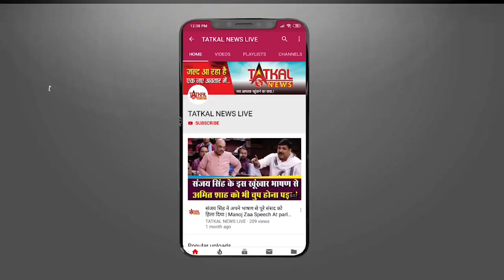Amritpal singh ने पंजाब सरकार को दी खुली चुनौती